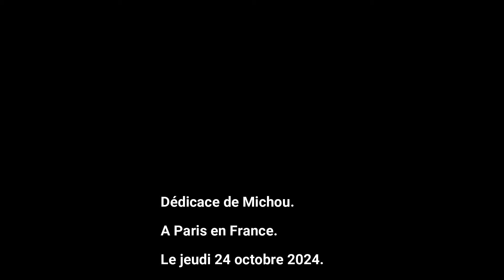DÉDICACE DE @Michou. A PARIS EN FRANCE. LE 24/10/2024.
DÉDICACE DE @Michou @MichouOff @MichouRediffs. A PARIS EN FRANCE. LE 24/10/2024.

Bonjour,
Voici ma nouvelle vidéo que je vous publie. En faite lors de la PGW j'ai eu une dédicace de Michou. Si vous avez aimé la vidéo dite le moi par commentaire et ajoutez moi sur discord mon pseudo: Jonasdlm1 et mon snap: jonasdlm1